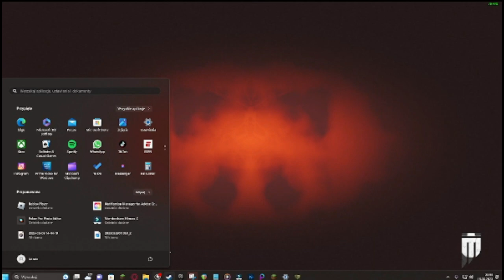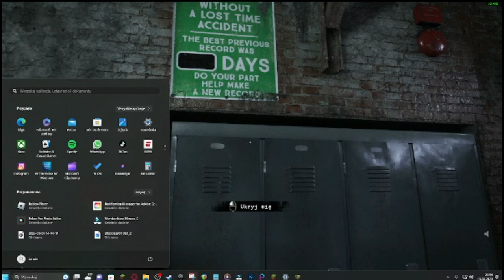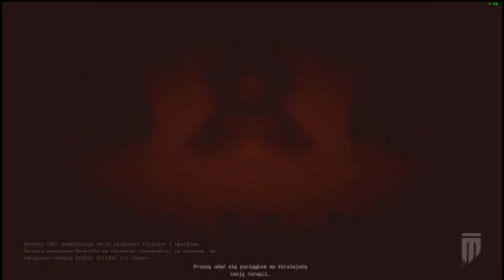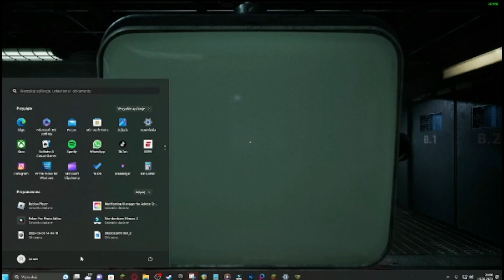UKAZALIŚMY ZŁOCZYŃCÓW I NAKARMILIŚMY DZIECI | THE OUTLAST TRIALS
Mam nadzieje że sie podoba 😃   Wy/Barter,KejdeR

Jest to THE OUTLAST TRIALS!!